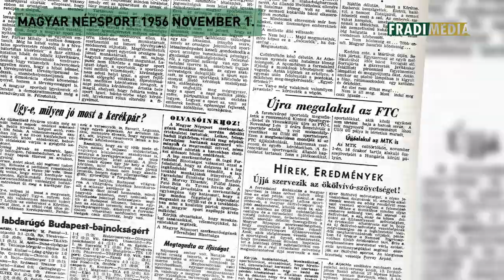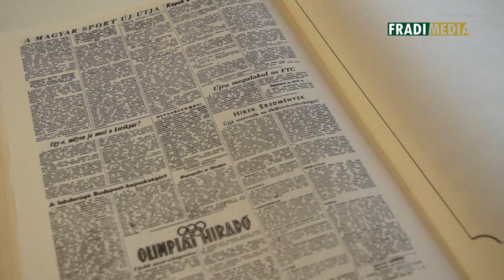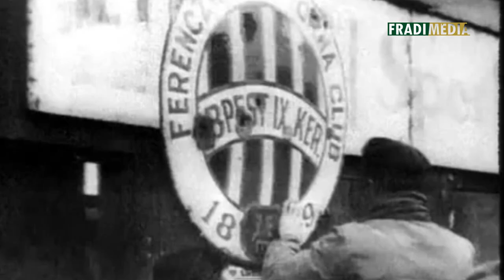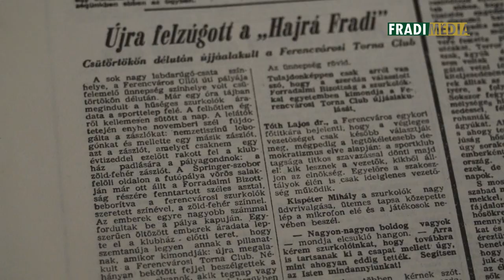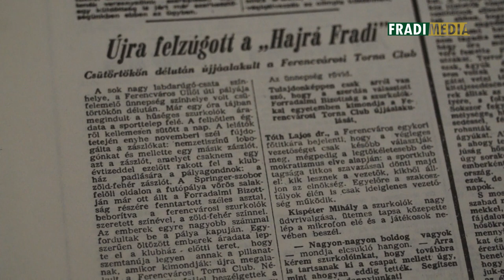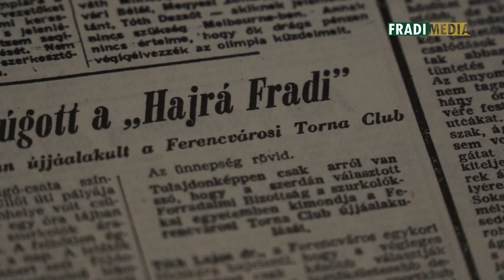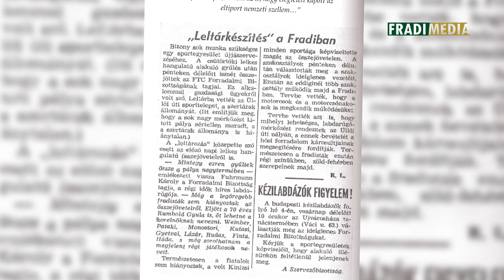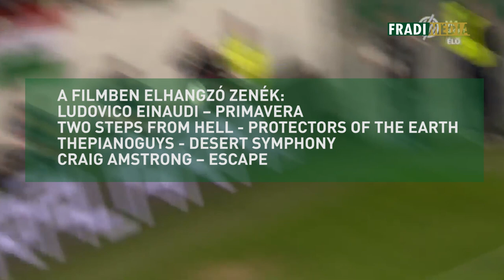FM | FTC1956 - Film a Fradi újjászületéséről